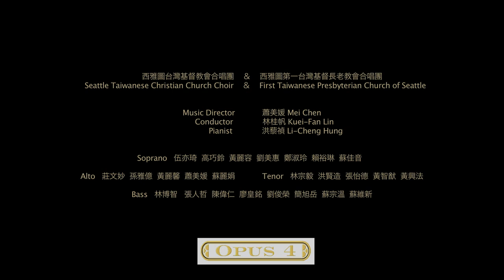Opus 4 Studios: Seattle Taiwanese Christian Church Choir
The Seattle Taiwanese Christian Church Choir and the First Taiwanese Presbyterian Church of Seattle performed at the Seattle Taiwanese Christian Church/United Church of Christ, 5019 Keystone Place North, Seattle, WA, December 2, 2018.
Songs performed:

Words by Joseph M. Martin

My Soul Looks Upon the Lord
Words by 蕭美媛 Mei Chen

Audio and Video: Rick Chinn and Dr. Mike Matesky
Post Production: Dr. Mike Matesky